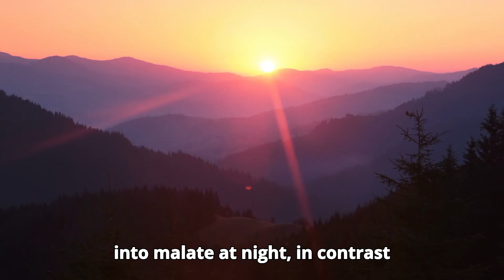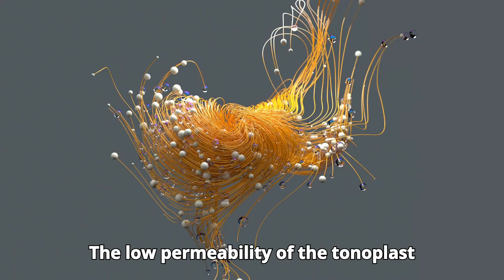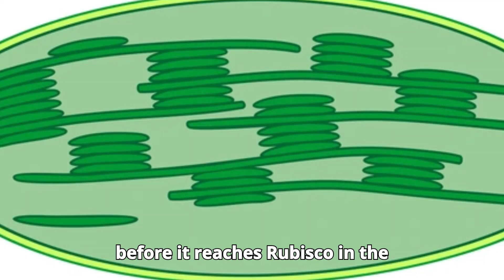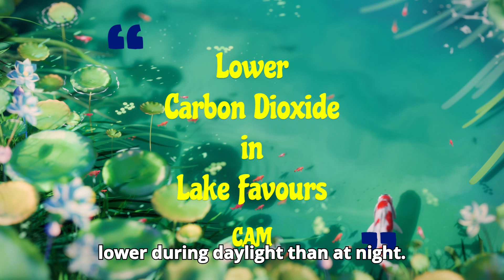Stress Control Of Photosynthesis, Respiration, And Protein Synthesis, Through PEP In CAM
People also ask   :
Is Tulsi a CAM plant?
Is neem a CAM plant?
Is aloe a CAM plant?
Evolution in CAM?
Which plant gives 24 hours of oxygen?
What is the CAM pathway process?
What are C3 C4 and CAM pathways?
What is the mechanism of CAM?
What are the steps in CAM?
What are examples of CAM plants?
What is the full form of the CAM cycle?
How does the CAM plant manage stress?
Environment control of photosynthesis?